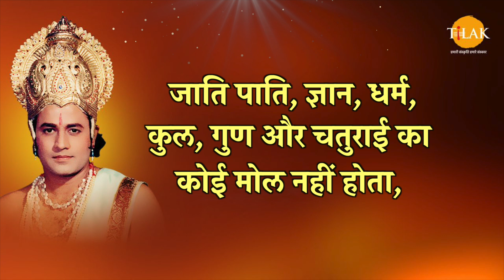धर्म की मर्यादा | श्री राम | Ramayan Dialogues Compilation